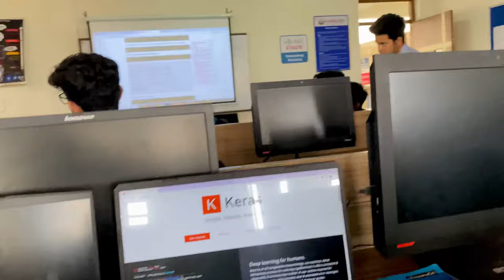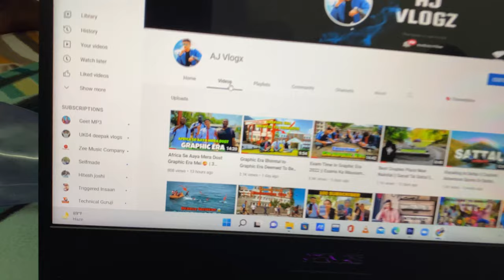Life Of Students At Graphic Era University Dehradun || College Life | Ep.03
Hey guys,